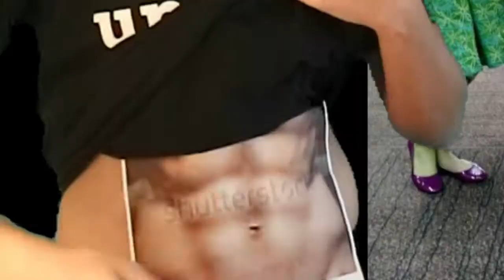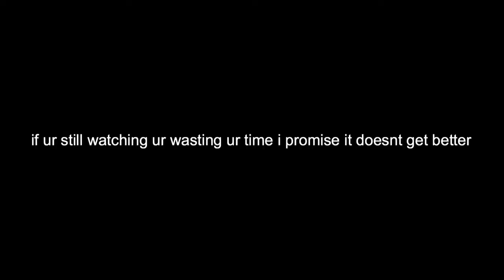Excuses For Guys To Show Off Their Abs (18+)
Hey, it's Shook! Honestly I'm sorry you had to watch this...